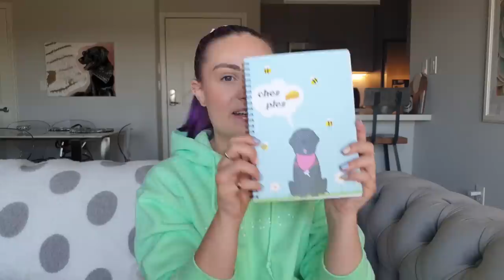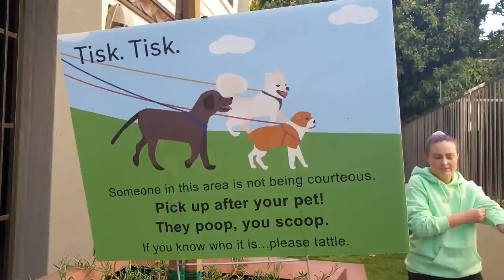I Hired An Animal Communicator to Talk to My Guide Dog…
From the makers of BarkBox, meet Super Chewer. This monthly subscription box launched two years ago to cater to active dogs who play harder and demand a challenge. Each month, you and your dog receive an innovative, immersive adventure of tough toys and treats designed for dogs that chew harder, jump higher, run faster, and fetch further.